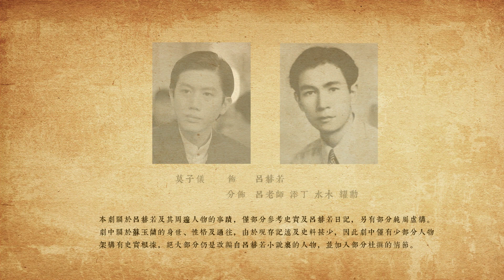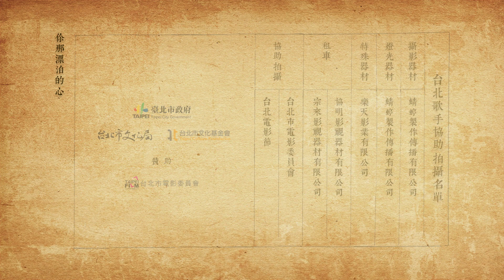【Eng Sub】Roseki | EP03-3 | The Legendary Story of Lü Heruo | History | 台北歌手 | Aoifuku no shoujyo